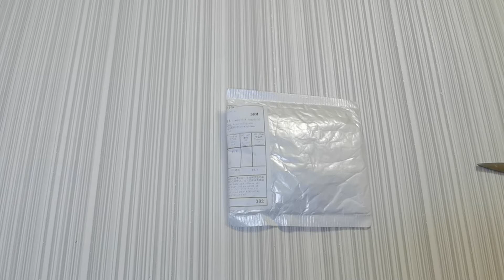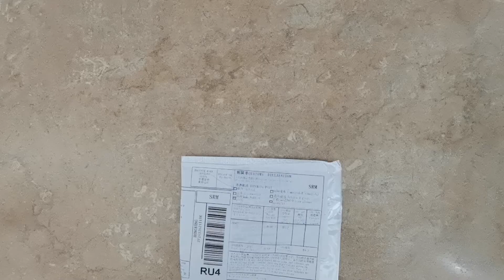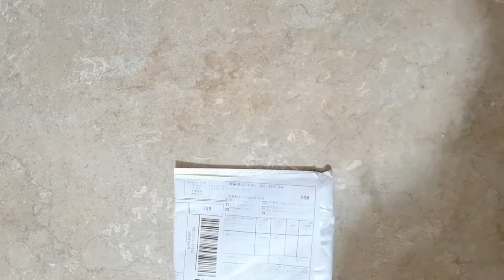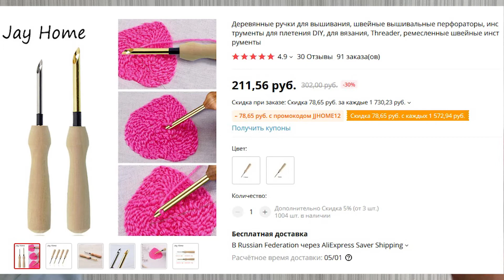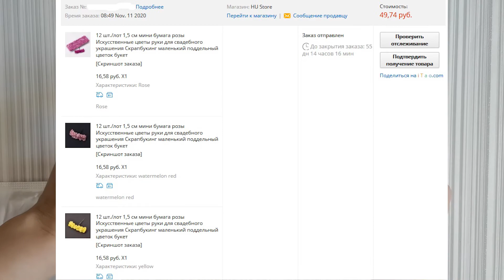ПОКУПКИ ДЛЯ РУКОДЕЛИЯ * ИНСТРУМЕНТЫ И МАТЕРИАЛЫ ДЛЯ ТВОРЧЕСТВА * КРАСКИ ПРАЗДНИКА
Всем привет!
Легкого Вам творчества!
Добра и бантиков!